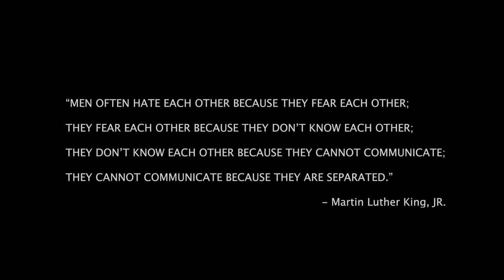Dixon Hill & Guilty Simpson - Gravamen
Dixon Hill and Guilty Simpson give us the visuals for "Gravamen"